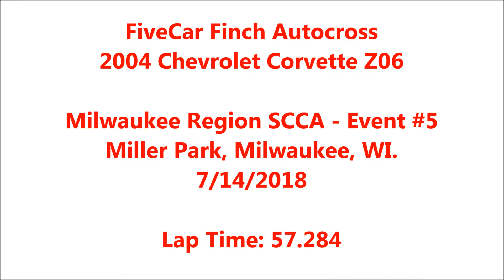FIVECAR FINCHUM AUTOX - MKE SCCA - EVENT 5 2018